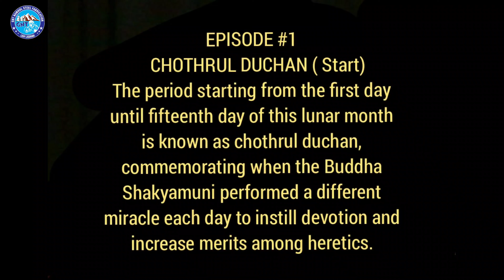VEN.KHENPO RANGDOL//CHOTHRUL DÜCHAN//LUNAR YEAR 2147//BUDDHIST VEGETARIANISM //UTladakh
EPISODE #1

*Chothrul Düchan* (start)
The period starting from the first day until fifteenth day of this lunar month is known as chothrul düchan, commemorating when tha Buddha shakyamuni performed a different miracle each day to instill devotion and increase merits among heretics.